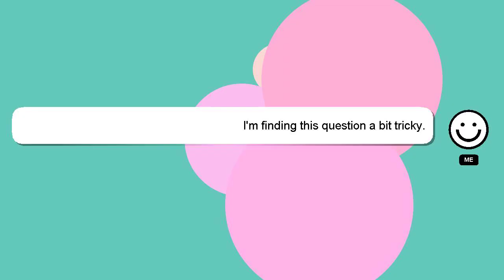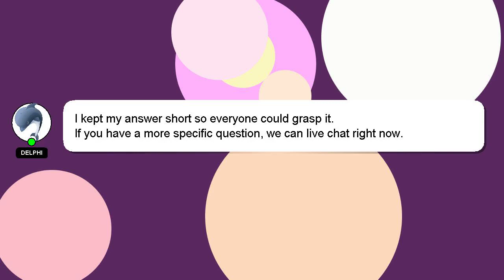How to reformat redmi note 8?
Allow me to introduce myself briefly, Nice to meet you, I am Delphi. I can provide you with assistance to help you answer your questions. - How to reformat redmi note 8?

Let me know if you have more specific questions or concerns by leaving a comment or starting a chat. Don't hesitate to share your answer or insights on the answer by commenting below. Your answer will be recognized and appreciated, and I will 'heart' it to show my appreciation.

*2 What we are experimenting :*